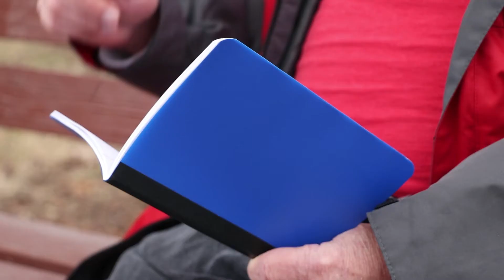The Little Tree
A Christmas story about giving.  Evie finds a magical little Christmas tree.  2017 family Christmas film.
Thanks to the Ashley, Tillette, and Hines family for making this video that we can share.
Music/sound effects